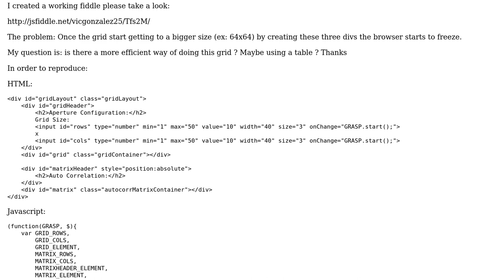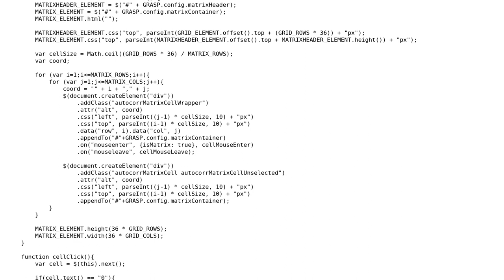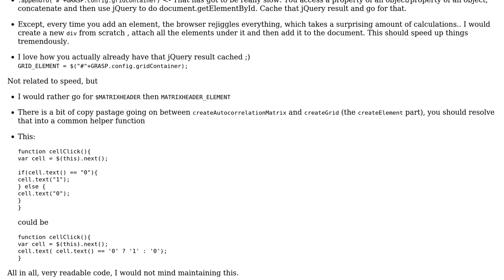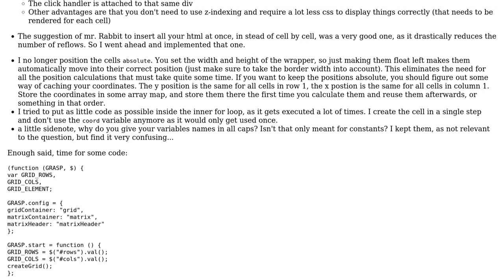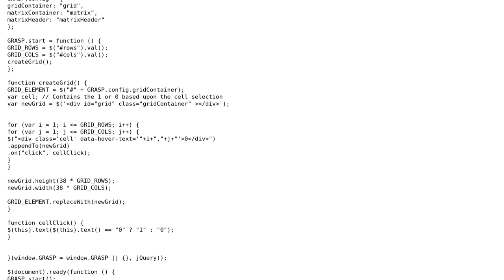Code Review: Most efficient way of creating a grid in HTML with CSS? (3 Solutions!!)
Code Review: Most efficient way of creating a grid in HTML with CSS?

With thanks & praise to God, and with thanks to the many people who have made this project possible! | Content (except music & images) licensed under CC BY-SA | Music | Images & others | With thanks to user Victor Gonzalez user Pevara user konijn user icktoofay and the Stack Exchange Network Trademarks are property of their respective owners. You are responsible for your own actions.